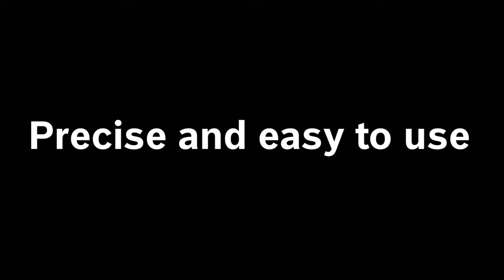Helper arm device SICAM Tecnoroller NG